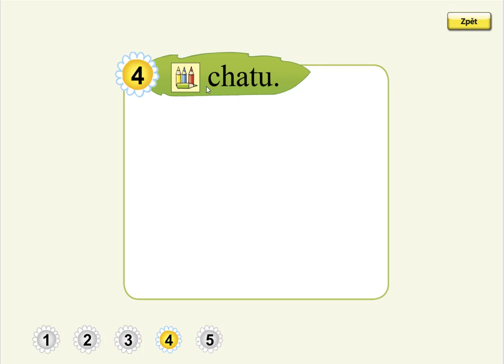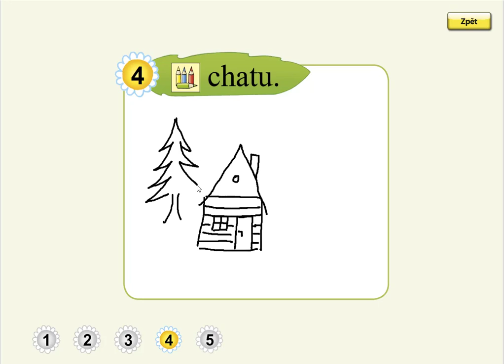Písmeno CH (kreslení podle zadání), SLABIKÁŘ 2, str. 32, cv.4